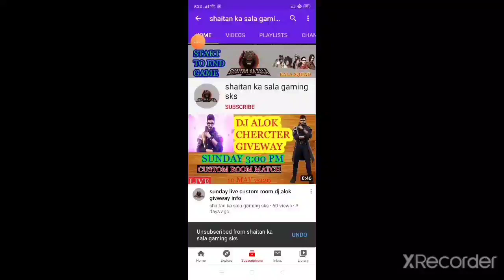how to complete in classic mode survive for more than 300 seconds 17\15 times mission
guys aaj ki ye video   how to complete in classic mode survive for more than 300 seconds 17\15 times mission  ke bare me hai

video topic cover - how to complete in classic mode survive for more than 300 seconds 17\15 times mission,
how to complete in classic mode survive for more than 300 seconds 15 times mission,
in classic mode survive for more than 300 seconds 17\15 times mission ,
 in classic mode survive for more than 300 seconds 17 times mission ,
in classic mode survive for more than 300 seconds 15 times mission ,
how to complete in classic mode survive for more than 300 seconds,
in classic mode survive for more than 300 seconds,

about this channel - guys hamare es channel par free fire se judhe har choti se choti information vali video upload hoti hai or eske alava hum hamare subscriber ke liye weekly giveways bhi karte hai